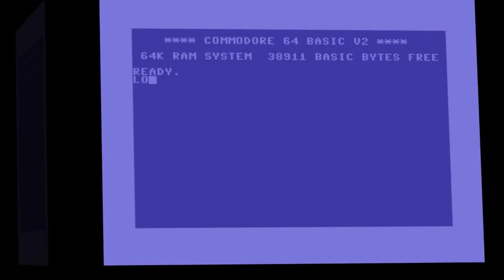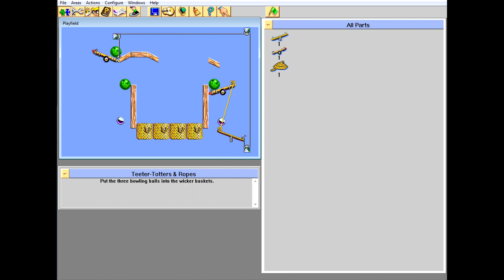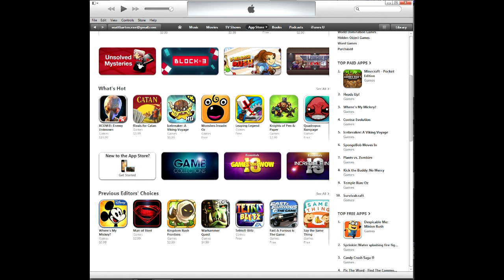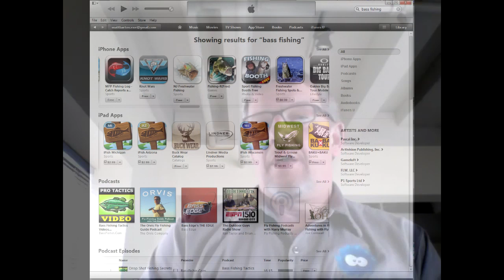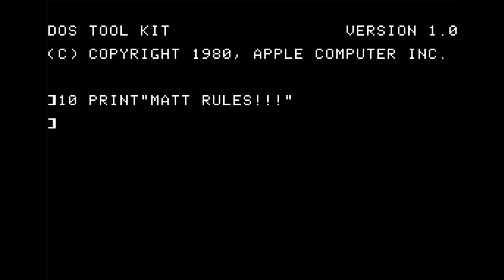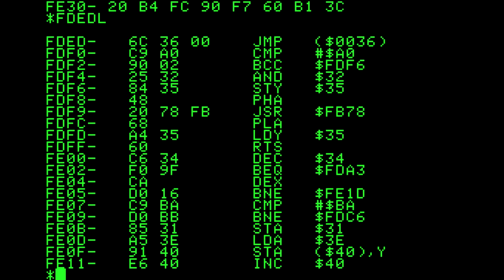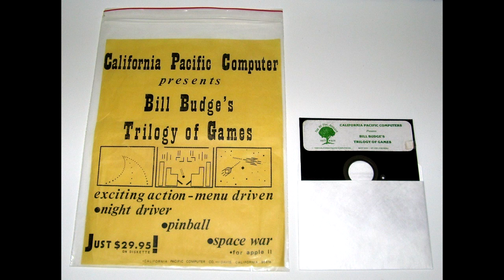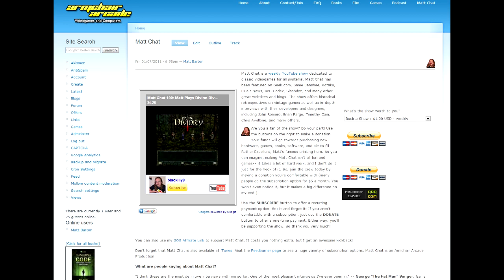Matt Chat 199: Introducing Jeff Tunnell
In the first slice of my interview with Dynamix founder Jeff Tunnell, we chat about his latest projects, including Contraption Maker and why Jeff doesn't like Apple or Google's app stores. Then we talk about his background and how he met Damon Slye and Ken Williams. Then we talk about Stellar 7 and Arctic Fox, one of my favorite Amiga games.

Get The Incredible Machine Mega Pack from GOG for only $5! Use the link below, and you'll be supporting this show as well.